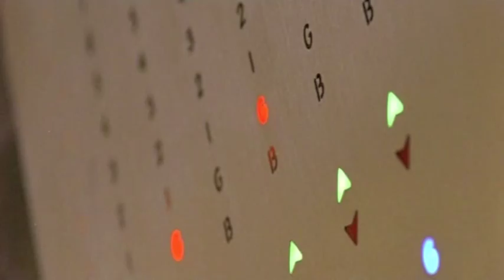Moustache - Everywhere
Enjoy the official music video for Moustache - Everywhere